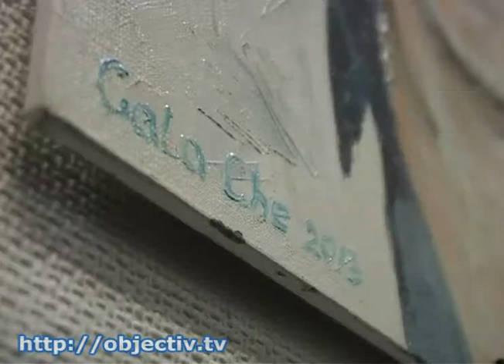В Харькове открылась выставка «Improvisanto»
- Визуализировать музыку. Харьковская художница представила выставку «Improvisanto» - В своих работах художница Галина Чистохина рисует любимые музыкальные произведения и их исполнителей. Абстракции и необычные портреты можно посмотреть до 16 декабря